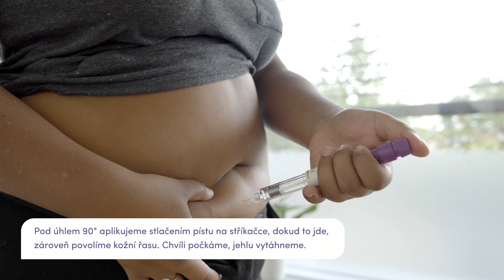Pergoveris - jak správně aplikovat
Potřebujeme:

- Předplněné pero (které se uchovává v lednici)
- Desinfekční čtverečky

Lék je dostupný v těchto variantách:
300IU, 450IU, 900IU
Aplikace je u všech variant stejná.

1. Před každou manipulací a aplikací je nutné si umýt ruce.
2. Pero vyjmeme z krabičky.
3. Na injekci nasadíme krouživým pohybem jehlu, která je součástí balení.
4. Poté z ní sundáme 2 krytky.
5. Na peru nastavíme dávku, kterou indikuje lékař.

Aplikace:

• Desinfekčním čtverečkem očistíme místo vpichu (cca 3 cm v okolí pupíku).
• Pomocí palce a ukazováčku vytvoříme kožní řasu.
• Pod úhlem 90° aplikujeme stlačením pístu na peru, dokud to jde, zároveň povolíme kožní řasu. Chvíli počkáme, jehlu vytáhneme.
• Překontrolujeme, zda jsme aplikovali celou dávku.
• Krouživým pohybem sejmeme jehlu z pera a odhodíme ji do příslušné nádoby na ostrý odpad. Pokud je pero již prázdné, vyhodíme ho do odpadu k tomu určenému. V opačném případě schováme do lednice.
• Místo vpichu znovu přetřeme desinfekčním čtverečkem.